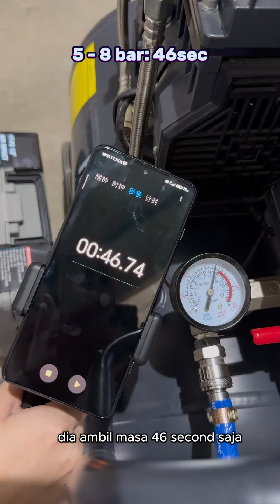Pakej Kompresor 50l untuk Formen Moto Di Rumah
Kepada Abg Formen di luar sana, mai sini kami ada pakej untuk hampa. Pakej kompresor 50L sesuai untuk buat kerja dekat rumah. Kami menawarkan pakej kompresor 50L sebanyak RM999 sahaja. Jadi jangan tunggu lama-lama, mari lah beli abang Formen  motosikal. Beli dengan kami dapat 3s (Sale, Service & Spare part)